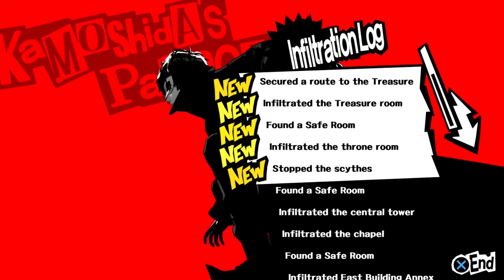TAKING DOWN THE PALACE - Let's Play - Persona 5 - Part 7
It’s $5 a month, you get exclusive emotes for the streams and if you email this address below letting me know you signed up I’ll add you to my private sponsor discord.